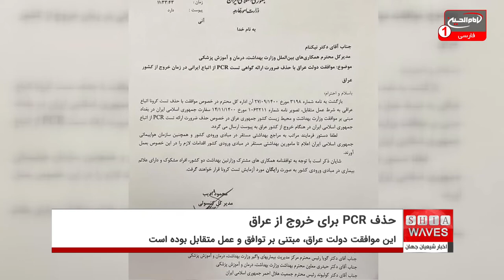موافقت دولت عراق با حذف ضرورت تست PCR برای ایرانی ها هنگام خروج از عراق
دولت عراق با حذف ضرورت ارائه گواهی تست PCR برای اتباع ایرانی هنگام خروج از کشور عراق، موافقت کرد.
پیش از این نیز طرف ایرانی با چنین موضوعی موافقت کرده بود و این موافقت دولت عراق، مبتنی بر توافق و عمل متقابل بوده است.
ناگفته نماند بر اساس این تصمیم گرفته شده توسط وزارت بهداشت ایران و عراق، افراد مشکوک و دارای علائم بیماری، در مبادی ورودی کشورها به صورت رایگان مورد آزمایش تست کرونا قرار خواهند گرفت.